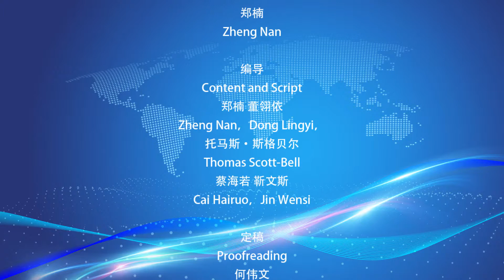Nicholas Rosellini: Belt and Road Will Provides Opportunities in Sustainable Development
To evaluate the impact of the Belt and Road Initiative thus far, China Focus enlisted Gao Anming, Vice President, China International Publishing Group, to debate with a selection of world-renowned experts from politics, academia, and business on the merits of the Belt and Road Initiative and how the initiative can sustain itself for generations to come.

In this article, Mr. Gao interviews H.E. Nicholas Rosellini, UN Resident Coordinator in China, to discuss how the Belt and Road Initiative is aligned with the UN 2030 Sustainable Development Goals, how the Belt and Road is enhancing global development, and determine why the Belt and Road is essential for boosting the world’s economy.